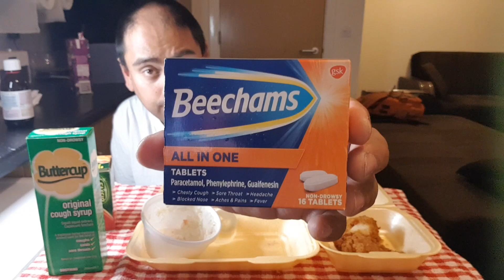chicken burger meal uk mukbang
hi everyone, I'm having a delicious double chicken fillet burger with cheese, plus fried chicken pieces with fries. please remember to subscribe to my channel and also enjoy eating with me, even if you are eating too. many thanks.